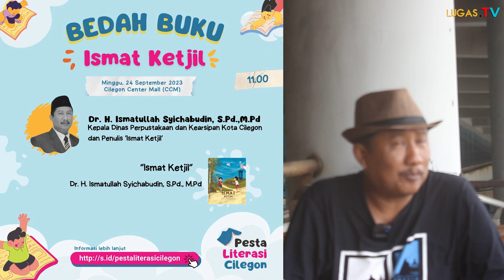DR Ismatullah : Usul Penyebrangan Merak, Penumpang Jangan Gabung Dengan Bahan Mudah Terbakar